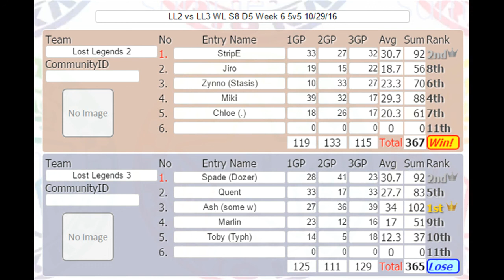[MKWii] - WL S8 D5 Week 6 - Lost Legends 2 vs Lost Legends 3 - 5v5 Full War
Wiimmfi League Season 8 Division 5 Week 6 LL2 vs LL3 5v5 Full War.

A very close and intense war.
We almost lost the war on the last race (I screwed up badly lap 1), but barely managed to get the win. The thundercloud pass on Koopa Cape I feel saved the race and is quite possibly one of the best tc passes I have managed to pull off. GGs LL3! Good luck with the rest of the season :)

Lineups:
LL2:
StripE
Jiro
Zynno (Stasis)
Chloe
Miki
LL3:
Spade (Dozer)
Quent
Ash (some w)
Marlin (MDubz)
Toby/Tzuyu (Typh)

Anahera (Extended Mix) - Ferry Corsten pres. Gouryella

NOTES:
-Miki disconnects during TF (LL2 reset)
-Marlin disconnects during BCWii (LL3 reset)